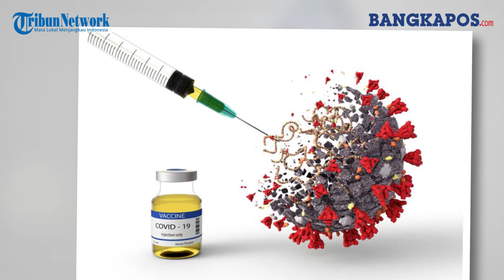Relawan yang Disuntik Vaksin Buatan China Terpapar Covid-19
BANGKAPOS.COM – Tim uji klinis vaksin Covid-19 dari Sinovac, China, menjelaskan tentang kabar yang beredar mengenai relawan vaksin Covid-19 yang terpapar virus corona.

Padahal, relawan tersebut sudah mendapat vaksinasi Covid-19.